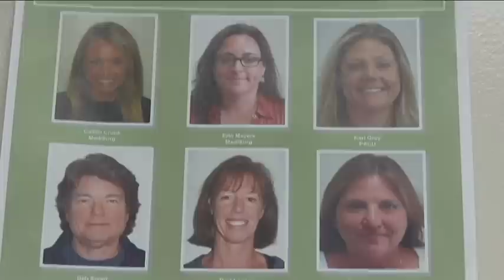Mammoth Hospital - Daisy Award - May 5, 2014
Congratulations to Debbie Smart!